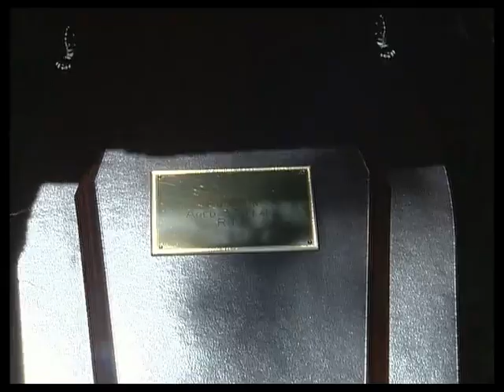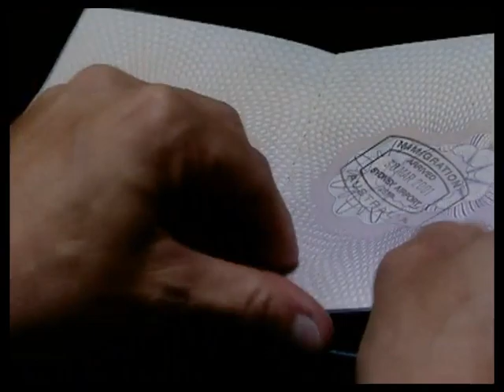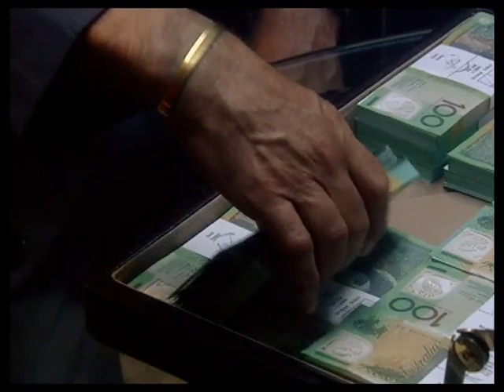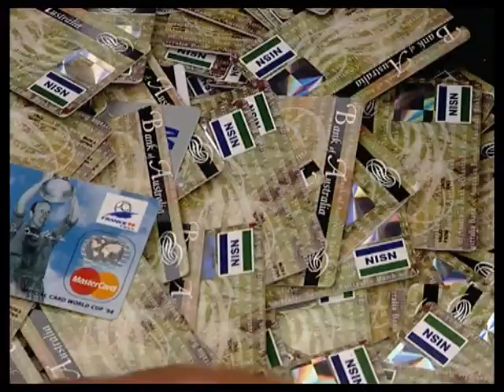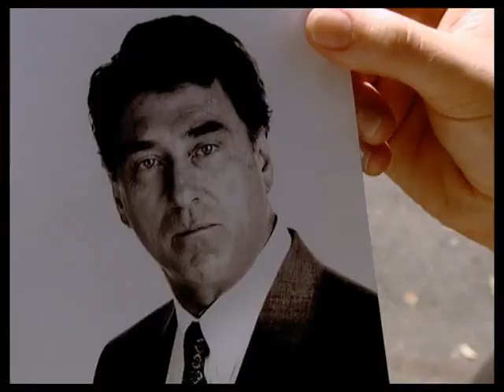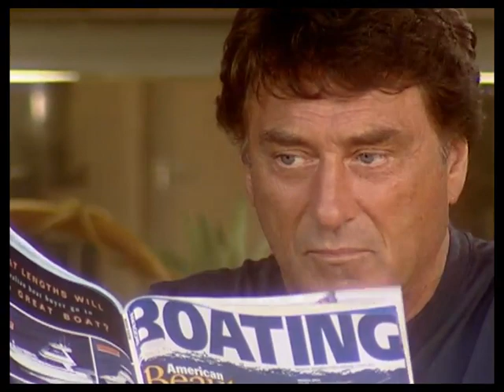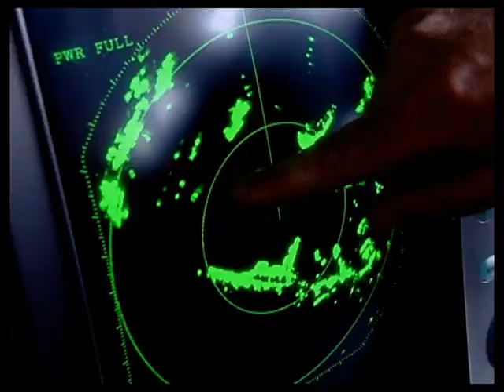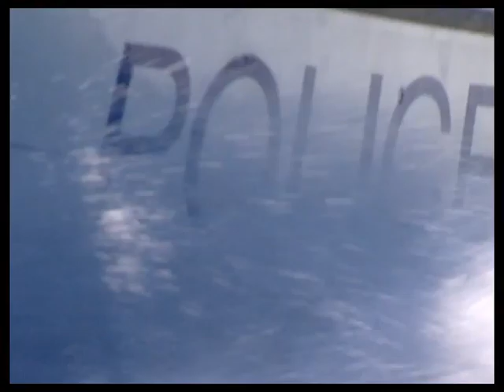The Bill - Beech On The Run